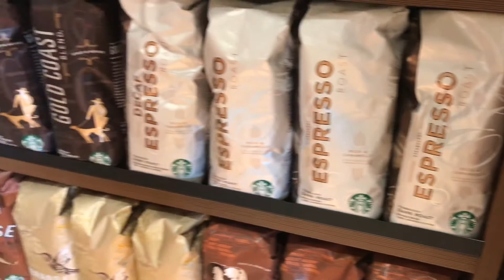WHY DID I BUY THIS?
Today we had to shop around for all our color run gear short video but I am SO excited for tomorrow!!!